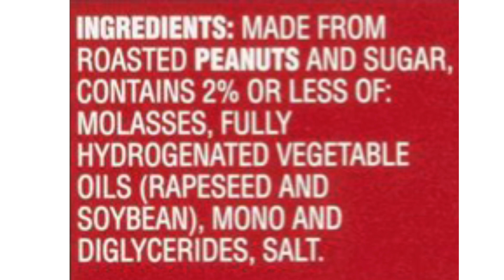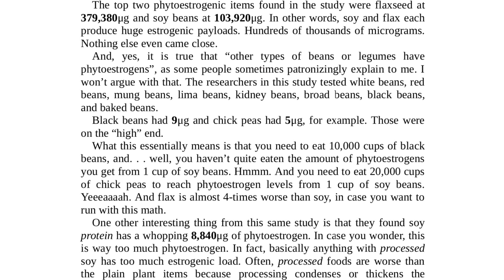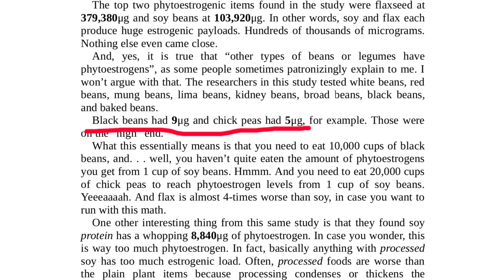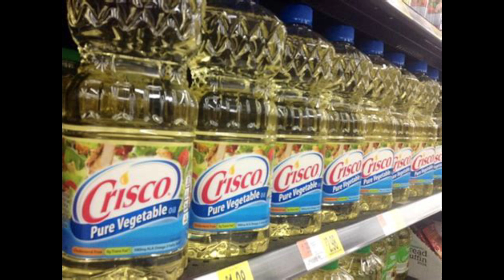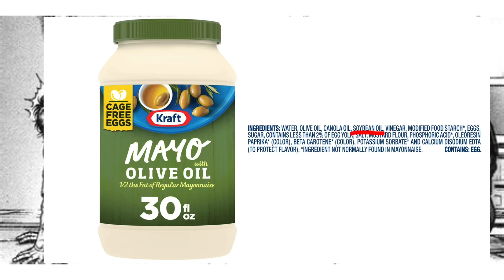Soy Is in More Foods Than You Think(& It’s Raising Your Estrogen)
I'll talk about how soy is in most foods, why soy is bad, and phytoestrogens. Things like protein powder, peanut butter, beef jerky, and other things that many men who want to build muscle eat. Sadly many gym bros consume a lot of phytoestrogen which hurts their hormones.

The source for phytoestrogen content in soy and other things is from “Estrogeneration” by Anthony G. Jay Ph.D.

Authors from Pexels.com:
Polina Tankilevitch, Victor Freitas, Pikx By Panther, Jonathan Borba, Pixabay, Daniel Reche

More credits:
Mike Mozart(Flickr.com), Keisuke Itagaki(Baki the Grappler), Makoto Yukimura(Vinland Saga)